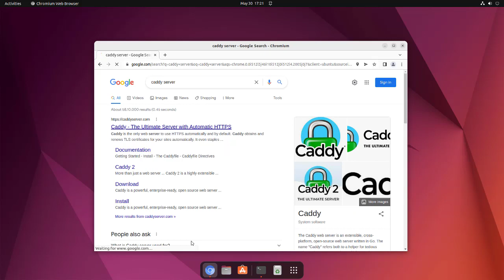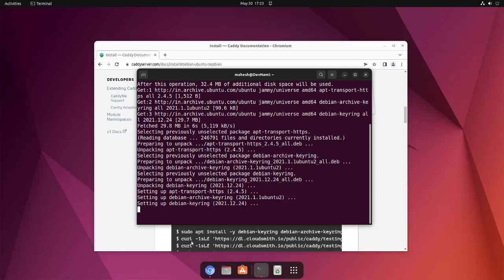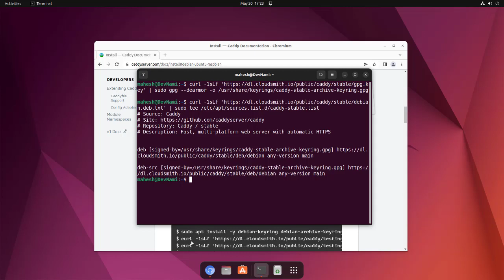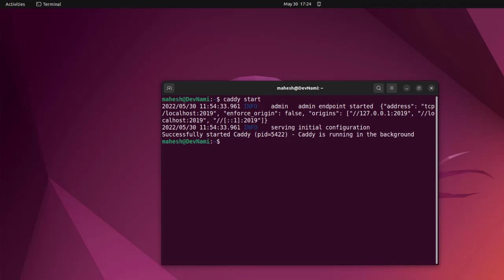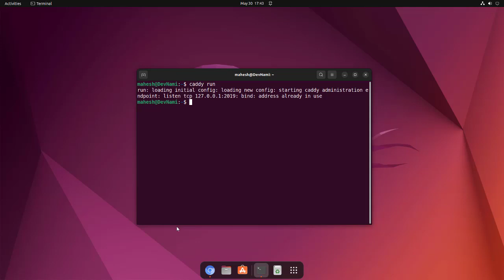Caddy Server - How to Install Caddy Web Server on Ubuntu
Learn How to Install Caddy on Ubuntu. How to Install and Configure the Caddy Web Server. How do I set up a Caddy server. How to install the Caddy site, service, and app server on Ubuntu.